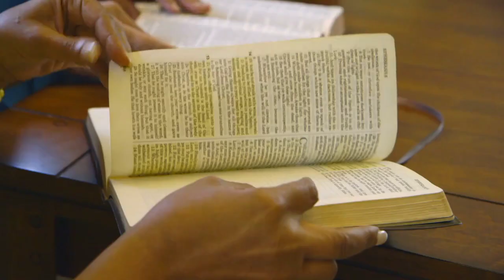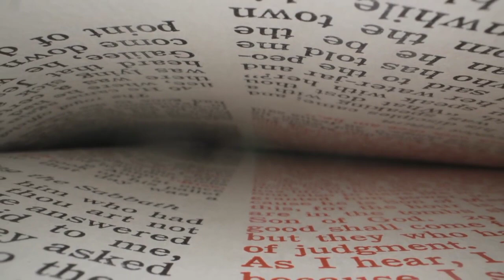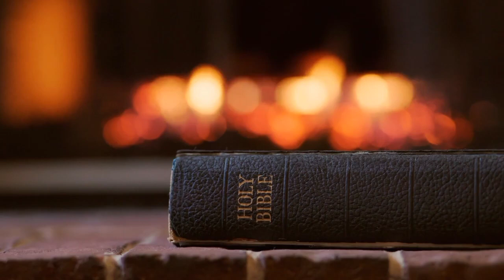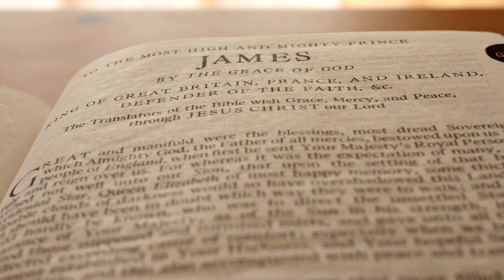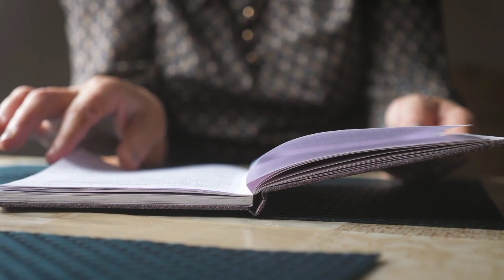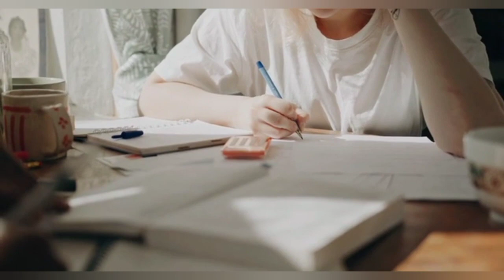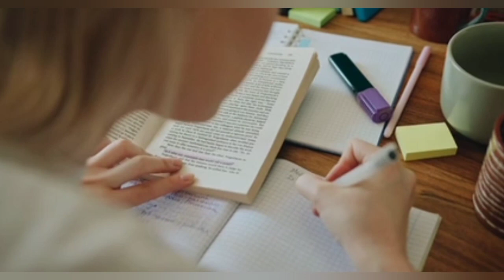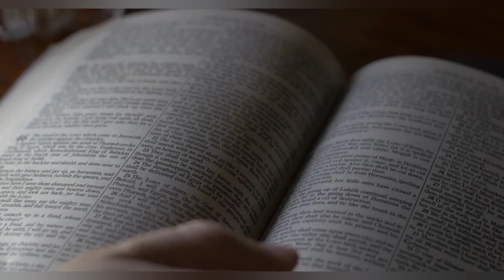THE SECRET TO A SUCCESSFUL MARRIAGE || APST. FEMI LAZARUS